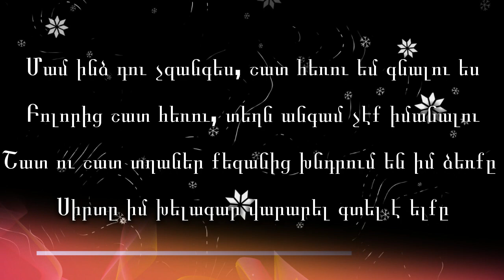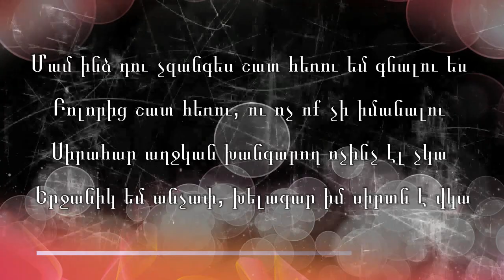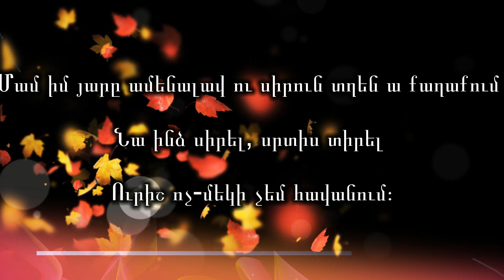Nare Gevorgyan - Im Yare // Նարե Գևորգյան - Իմ Յարը // -[Instrumnetal]+lyrics Karaoke